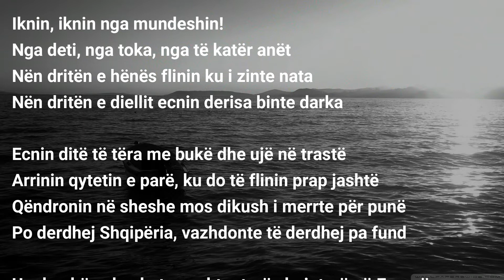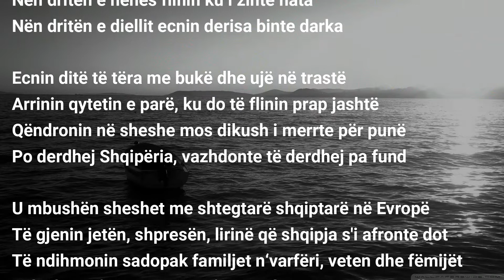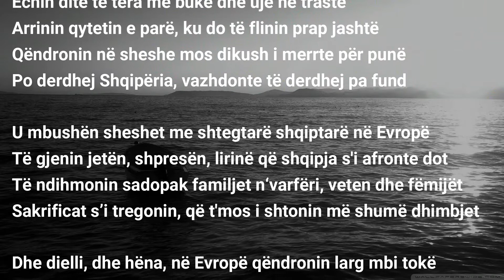Shtegtarët - Poezi nga Skender Doçi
Poezi  -Skender Doçi
Music in this video - Ennio Morricone

               Shtegtarët
Iknin, iknin nga mundeshin!
Nga deti, nga toka, nga të katër anët
Nën dritën e hënës flinin ku i zinte nata
Nën dritën e diellit ecnin derisa binte darka

Ecnin ditë të tëra me bukë dhe ujë në trastë
Arrinin qytetin e parë, ku do të flinin prap jashtë
Qëndronin në sheshe mos dikush i merrte për punë
Po derdhej Shqipëria, vazhdonte të derdhej pa fund

U mbushën sheshet me shtegtarë shqiptarë në Evropë
Të gjenin jetën, shpresën, lirinë që shqipja s'i afronte dot
Të ndihmonin sadopak familjet n‘varfëri, veten dhe fëmijët
Sakrificat s’i tregonin, që t'mos i shtonin më shumë dhimbjet

Dhe dielli, dhe hëna, në Evropë qëndronin larg mbi tokë
Ndriçonin me radhë, hëna si fanar dielli si një zjarr i madh
Natyrë me male, toka, brigje njerëz të zakonshëm si n’Shqipëri
Shtegtarët filluan të sillen e t‘jetojnë si ata, fal shtegtimit të ri
Duke u bërë me dy fole, njëra atje dhe e madhja në Shqipëri.

                      Tiranë më 19 Tetor 2018